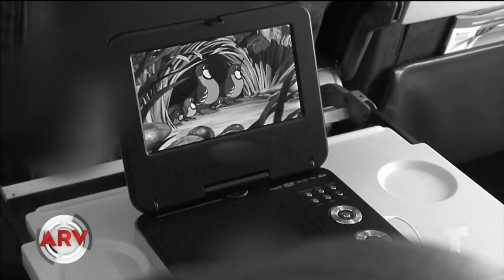Lo que no se debe hacer durante un vuelo, por salud | Al Rojo Vivo | Telemundo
Estas son algunas recomendaciones que los expertos hacen para evitar el contagio de enfermedades durante los vuelos.